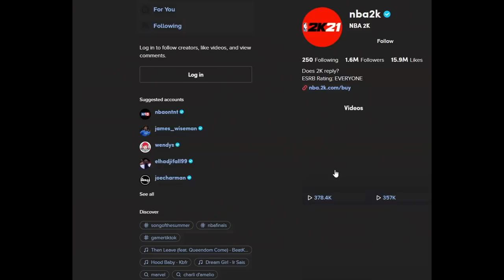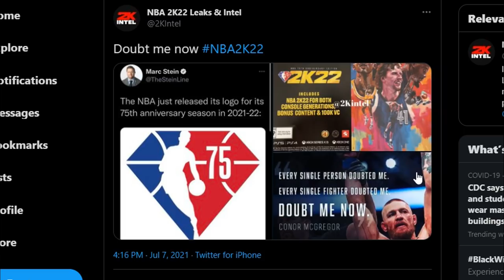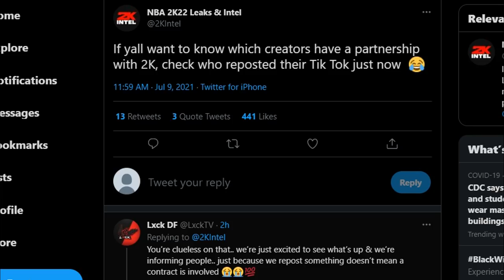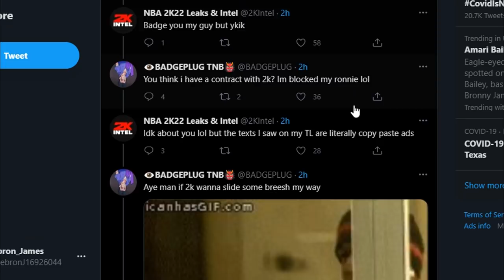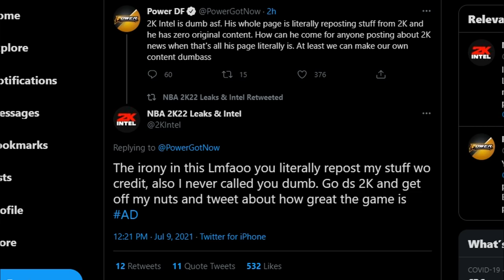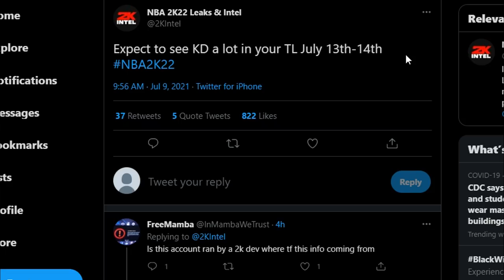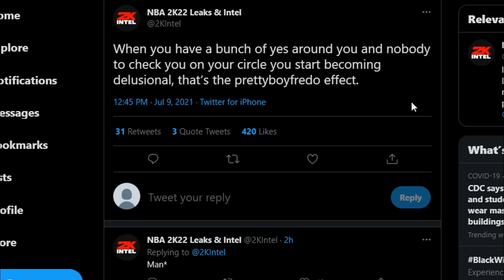FIRST OFFICIAL NBA 2K22 LEAKED NEWS is *SHOCKING* 🤭🤣 OVERPOWERED?